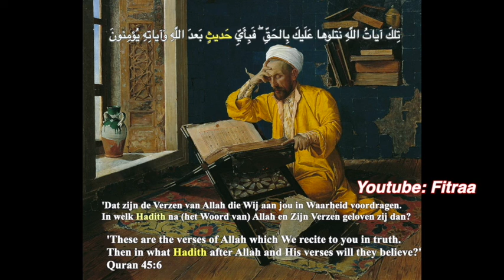Koran Vs Hadith deel 26: Ik ben Moslim, geen Sunni en geen Shia